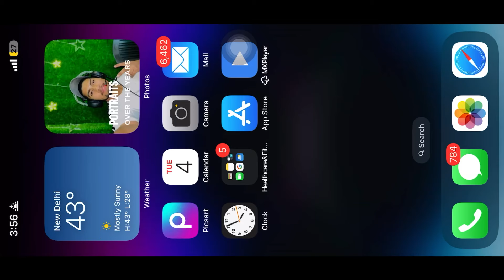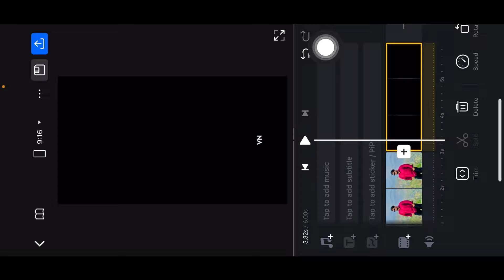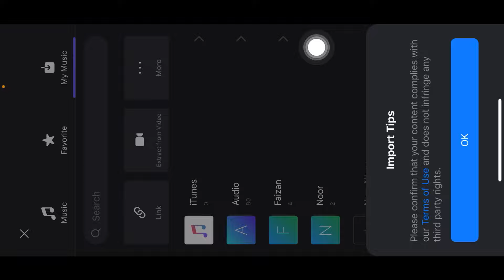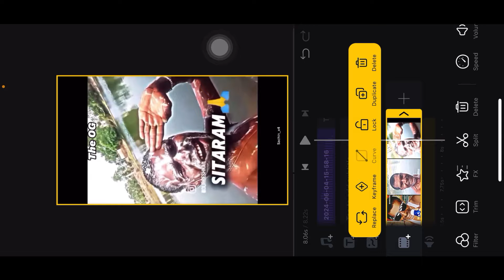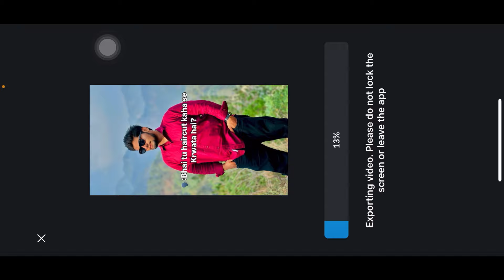Bhai Hair Cut kaha se Krwaya? Durgesh Nai Reel Kaise Banaye | Instagram New Viral Reel Video Editing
🌀 Hello Friends

      🌀 All Material Link 👇👇

        🗣️ Koi bhi Video And Audio And App Download Krne Ke Liye Niche Link Pr Click Kro 👇👇👇

                      𝐉𝐨𝐢𝐧 𝐓𝐞𝐥𝐞𝐠𝐫𝐚𝐦 𝐓𝐨 𝐃𝐨𝐰𝐧𝐥𝐨𝐚𝐝

🔵 Your Quires

technical ashu
video editing
capcut template
capcut editing
capcut template
video editing
vn video editor
capcut template